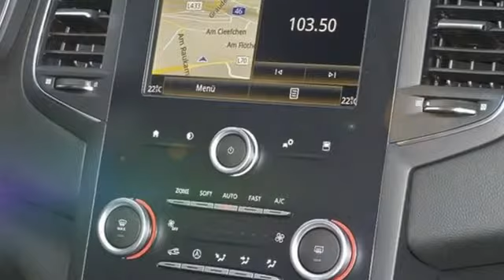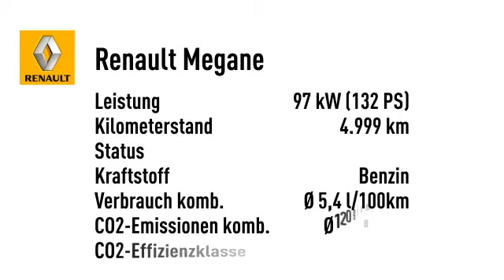Renault Megane 5-Türer Play TCe 130 NAVI SHZ PDC KLIMA BT